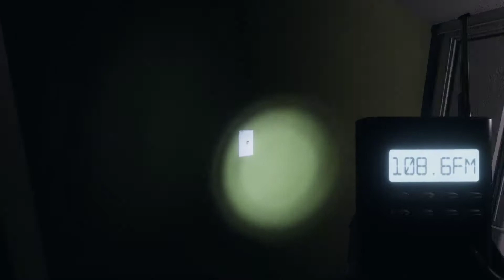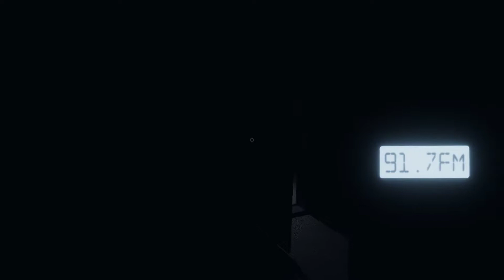Lets Play Phasmophobia Co-op - Intermediate (EP.12)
It helps out a ton! Thank you and keep on keeping on.

Shoutout to sketch.and.skate on instagram for making my new AVI also follow hom on twitter!